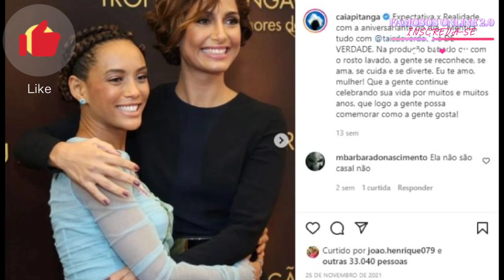CAMILA PITANGA SE DECLARA A TAÍS ARAUJO.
Camila Pitanga confirma relação com Taís Araújo, após pedido de separação com Lázaro, e se declara.
Por meio de um textão, Camila Pitanga se declarou e expôs o que sente por Taís Araújo.

Por meio do Instagram, a atriz confirmou a união delas há anos e surpreendeu a todos.

No aniversário de 43 anos de idade da amiga, Camila Pitanga não escondeu o que sente por ela e se declarou em um textão acompanhado de uma foto das duas.

Expectativa x Realidade com a aniversariante do dia… Mentira, tudo com Tais Araújo é DE VERDADE. Na produção babado ou com o rosto lavado, a gente se reconhece, se ama, se cuida e se diverte. Eu te amo, mulher!”, iniciou Camila Pitanga.

Crédito: Reportagem. site tvfoco